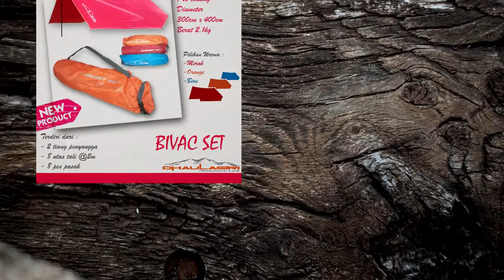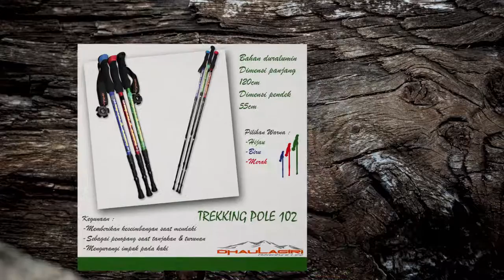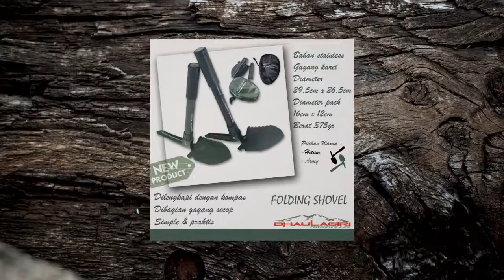CATALOG PRODUCT DHAULAGIRI 2017